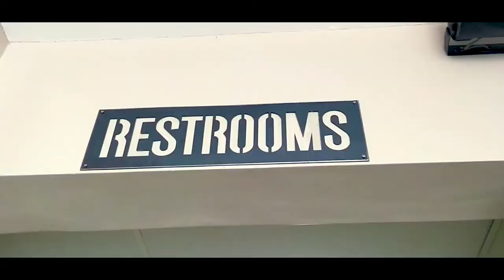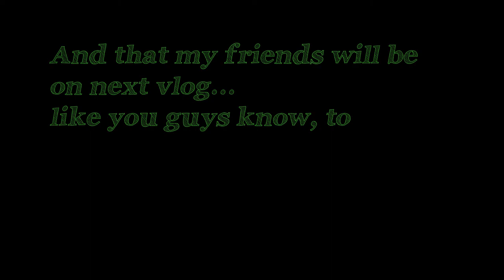Knysna to Drought Cape Town, South Africa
Once again it is a long drive and a lot of road. Cape Town is super cool place and I love it when I arrived there.